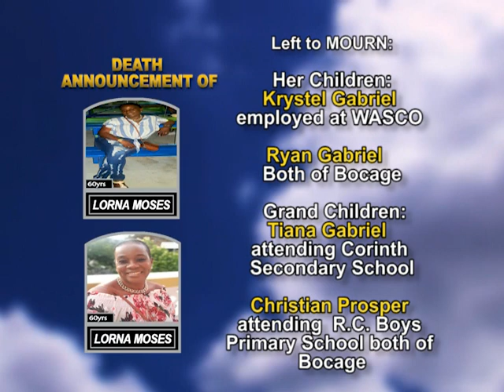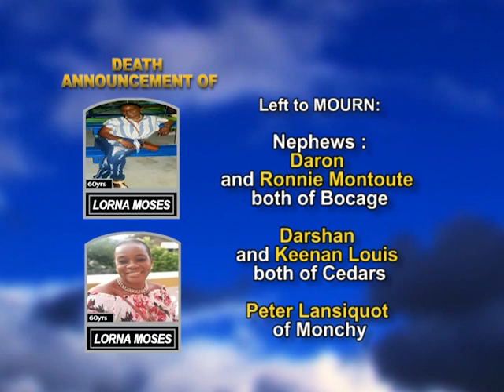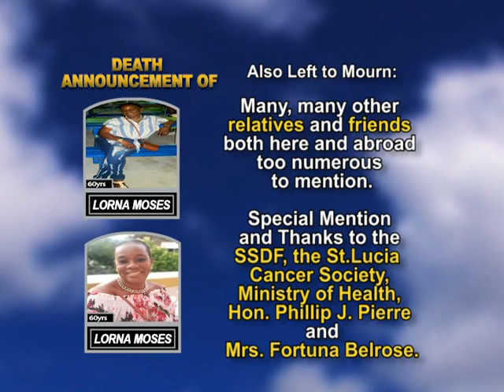Lorna Moses long